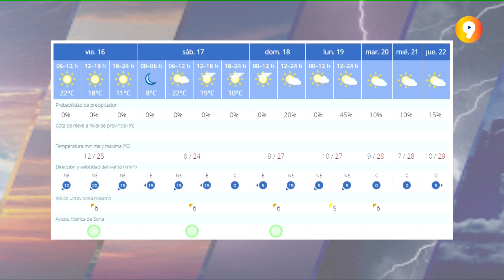SORIA EN 9 MINUTOS | Informativo del viernes, 16 de septiembre de 2022